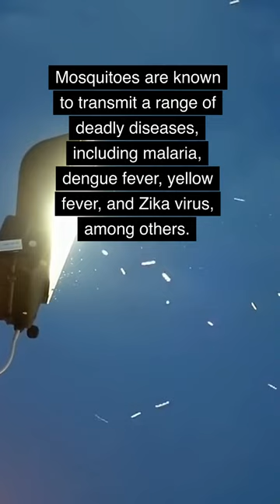Hummingbirds, Otters, and Mosquitos | Fun Facts About Animals Series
The animal world is full of fun facts. Here are todays!

Our first fun fact is that Hummingbirds are the only known birds that can sustain flight in reverse or backward flight.
This is due to their specialized wing structure and flight muscles, which allow them to generate lift and thrust in both directions

Next up, Otters are known to hold hands while sleeping.
They do this in order to prevent themselves from drifting away from each other in the water. Holding hands helps to create a "raft" of sorts that allows the otters to rest together without being separated by currents or other water movements.

Lastly, the worlds deadliest animal isn't a shark, bear or snake. It's a mosquito.
This is based on the number of human deaths they cause each year. Mosquitoes are known to transmit a range of deadly diseases, including malaria, dengue fever, yellow fever, and Zika virus, among others.

On Explaining Life we answer some of life's biggest and smallest questions. Leave your own questions in the comments and we might answer it in a future video!